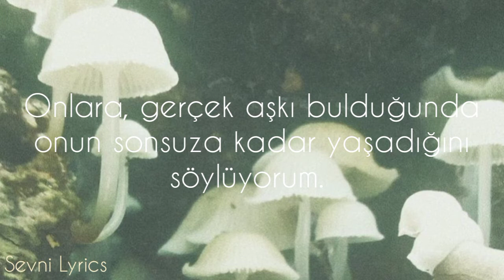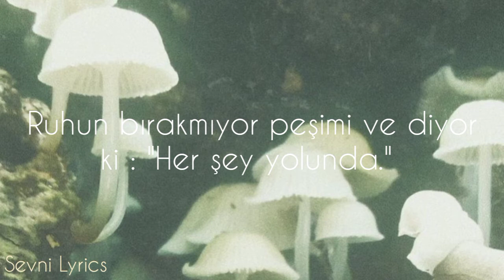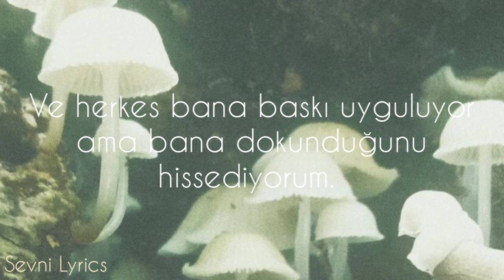Lana Del Rey - Dark Paradise (Türkçe Çeviri) | Sevni Lyrics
Keyifli dinlemeler özellikle de sen kıymetli kuzenim acı çeeek he he he seviyom seni ;)
darkparadise şarkı sözleri

All my friends tell me I should move on
I'm lying in the ocean, singing your song
Ahh
That's how you sang it

Even though you're not here, won't move on
Ahh
That's how we played it

And there's no remedy for memory, your face is like a melody
It won't leave my head
Your soul is haunting me and telling me that everything is fine
But I wish I was dead

Every time I close my eyes, it's like a dark paradise
I'm scared that you won't be waiting on the other side

All my friends ask me why I stay strong
Tell 'em when you find true love, it lives on
Ahh
That's why I stay here

But there's no you, except in my dreams tonight

Oh-oh-oh-oh-hah-hah-hah-hah
I don't want to wake up from this tonight
Oh-oh-oh-oh-hah-hah-hah-hah
There's no relief, I see you in my sleep
And everybody's rushing me, but I can feel you touching me
There's no release, I feel you in my dreams